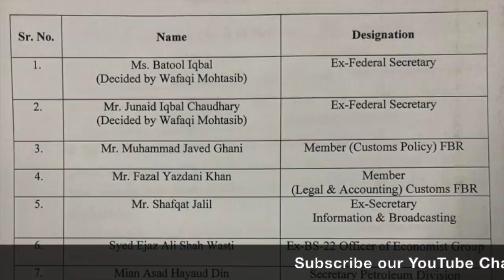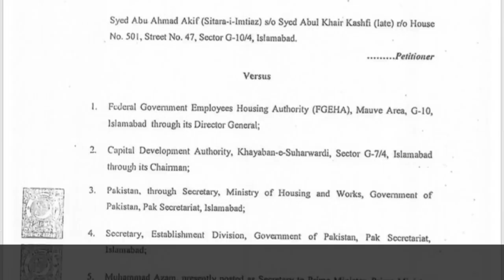China Cutting Waley Judge Generals aur Imran Khan.Khrain Khrian Rashid Murad 27/06/2020 RM TV London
Latest episode of Khrian Khrian / Aap Kay Sawaal by Rashid Murad 27/06/2020. RM TV London.
Cholistan main Fauji Qabzay aur Platoun Waley Commander. Khrain Khrian Rashid Murad 27/06/2020

Riaz  Hussain Pirzada’s Recent Speech Against The Qabza Group.
45 Acre Land given to ISI in Islamabad
Allotment of plot to Imran Khan’s principal secretary Azam Khan and Justice Gulazar.